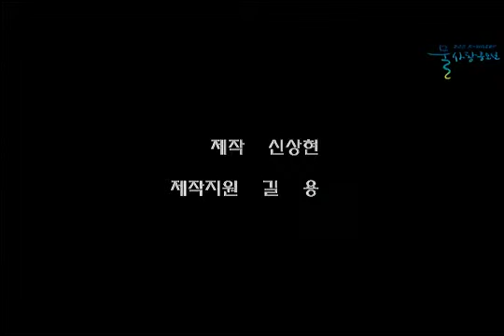[2012] K-water 물사랑 공모전 금상 마지막 한 방울_신상현